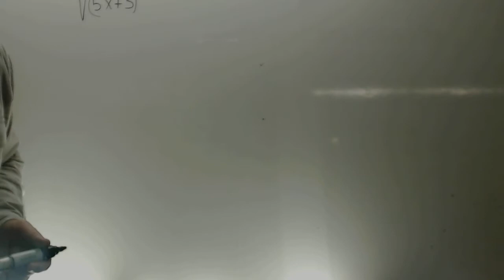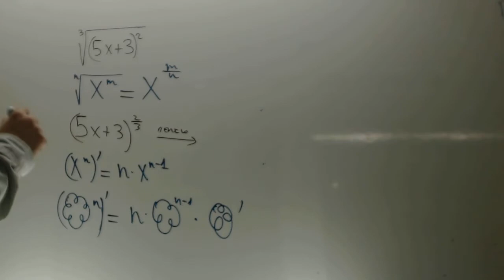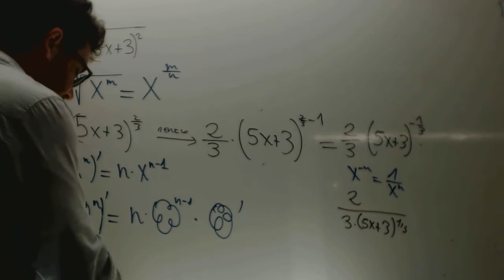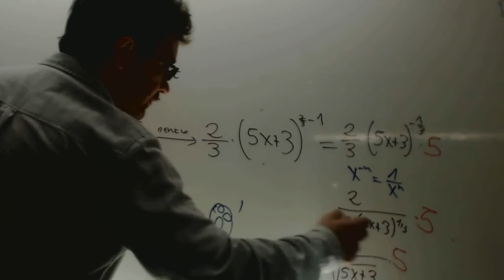Derivada con raiz Matematicas 1 Bachillerato Academia Usero Estepona